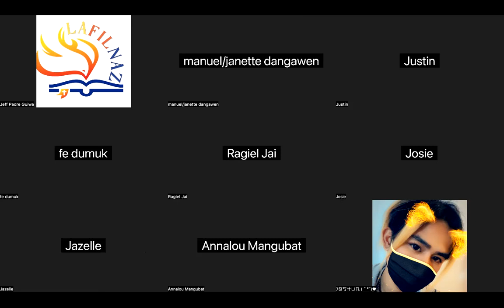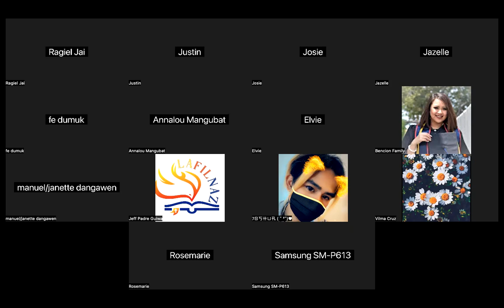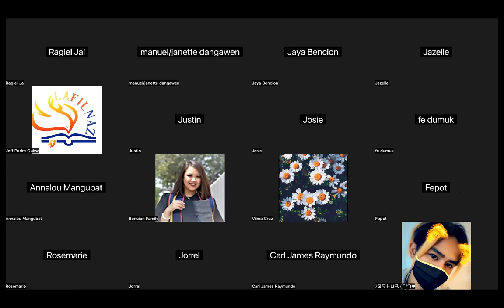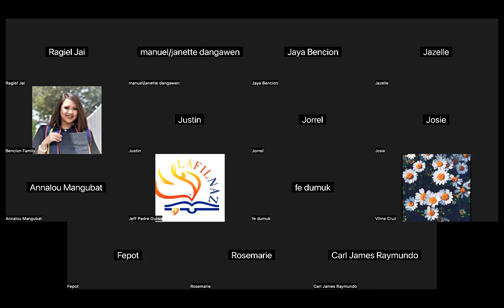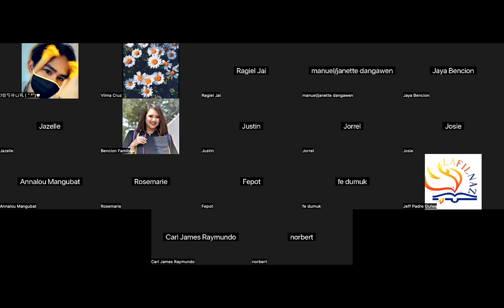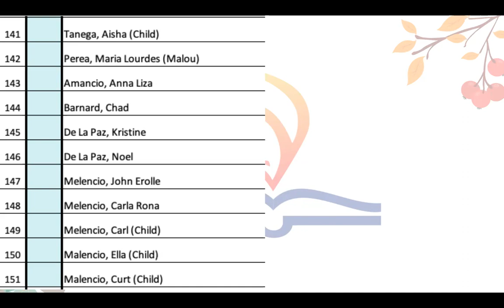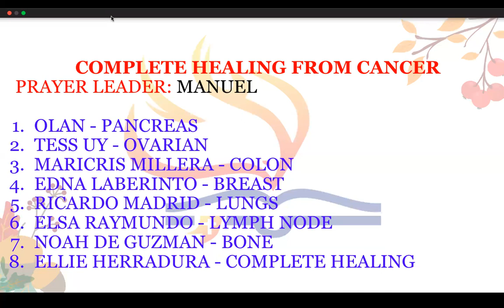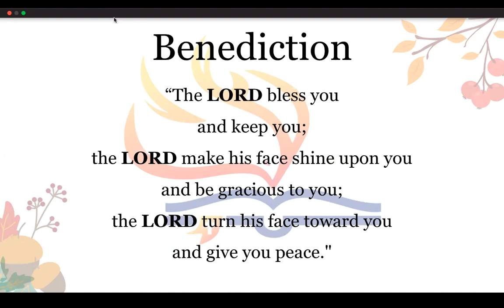8/23/23 THE WEDNESDAY UPPER ZOOM PRAYER GATHERING (Jeff Padre Guiwa)